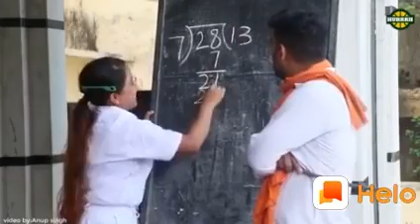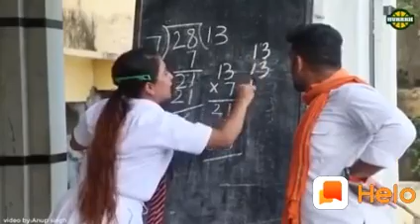Funny maths logics